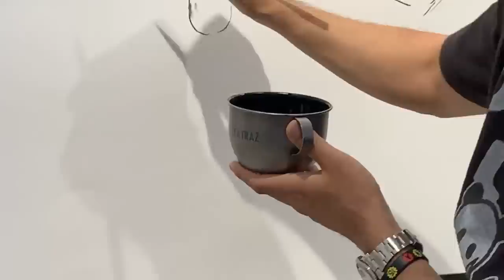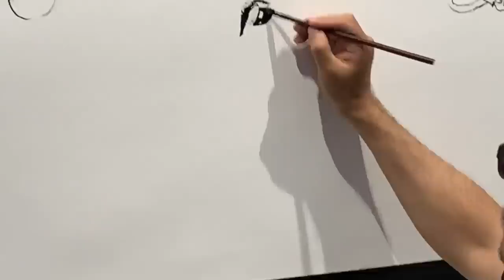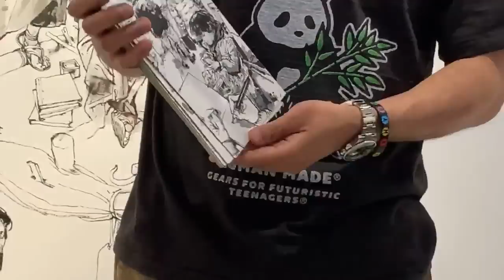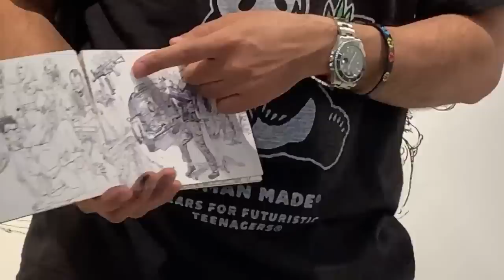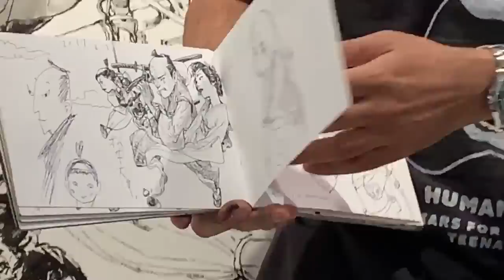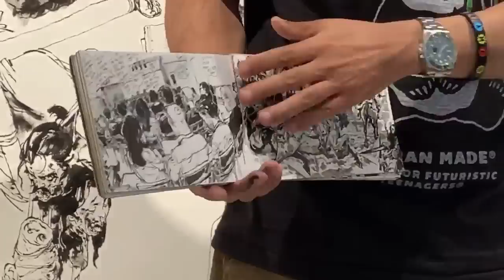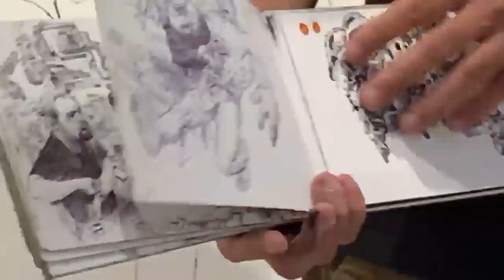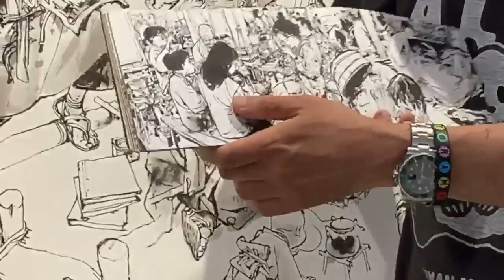KimJungGi Live Drawing at Kiyoshi Gallery ,Roppongi, Tokyo, Japan. 2nd day #1